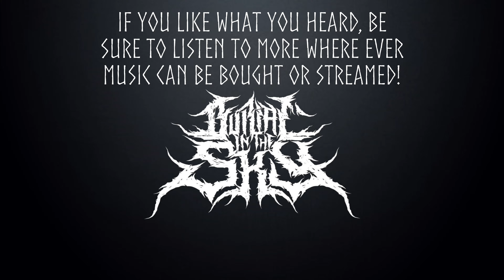Burial in the Sky - An Oprhaned City | MUSIC VIDEO REACTION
Check out the links/linktrees below!

Man, was this song a HUGE swerve. I got to admit, this song was a good palette cleanser to the songs I had reacted to before. I love the different sounds that "An Orphaned City" has, as I am sure you all will too! Be sure to follow them, watch their videos, and stream their music wherever it is available!